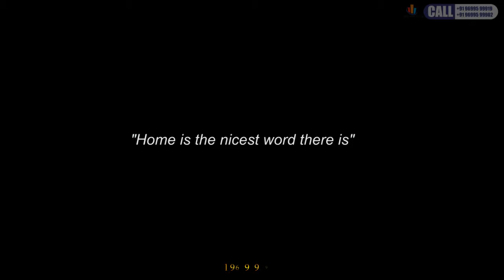HDIL Majestic Towers 2BHK 3BHK 4BHK @ Nahur West